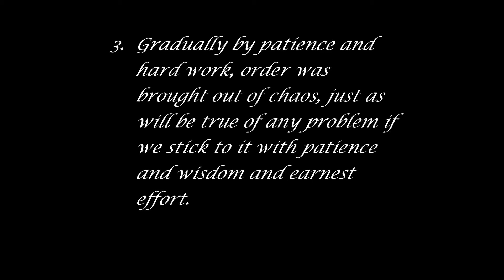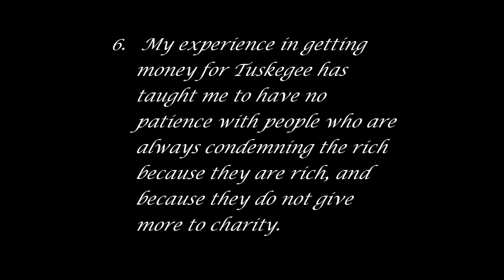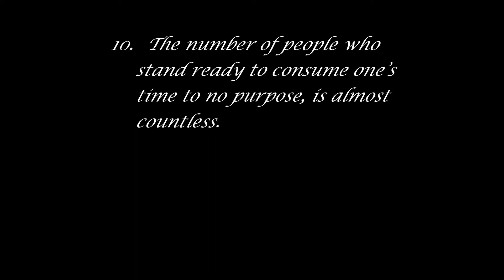10 Wise Sayings of Booker T. Washington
Booker T. Washington is a beloved icon of African-American history and culture. Born in 1856, his early live was spent as a slave on a plantation in Virginia. Upon freedom, he struggled to gain his education at Hampton Institute before going to Tuskegee, Alabama to build that great institution. These are some of his wise sayings that have been widely quoted over the years.